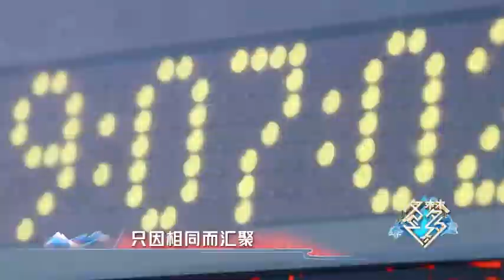William Chan (Chen Weiting/陈伟霆) Beijing 2022 Winter Olympics promotional ad